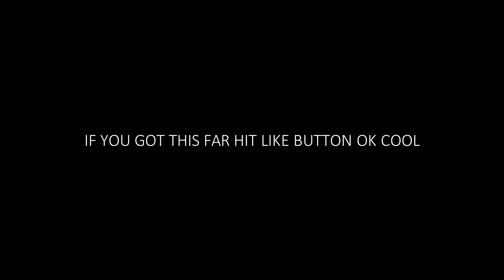sniper clips to relax/study to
was told to chill out so i did...

a bunch of the best sniping/sniper clips since the last video the beginning is literally the first game since posting the video, you hear me post it lmao

started playing some search and destroy recently and have some cool highlights so will post that soon